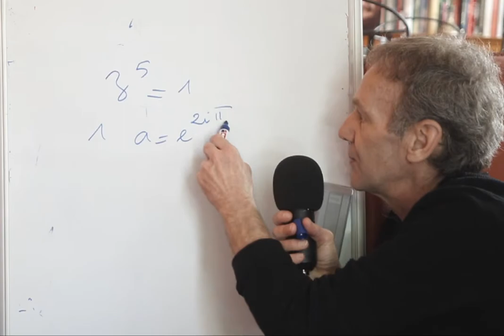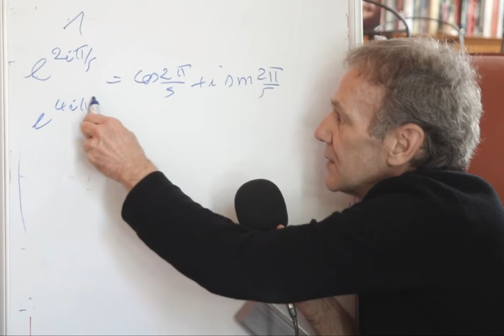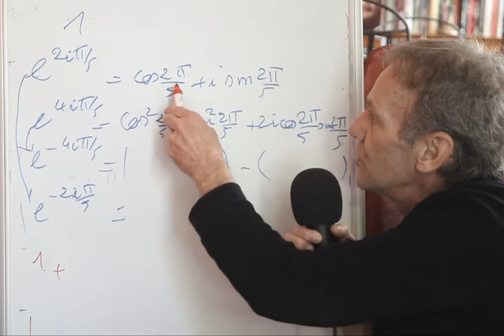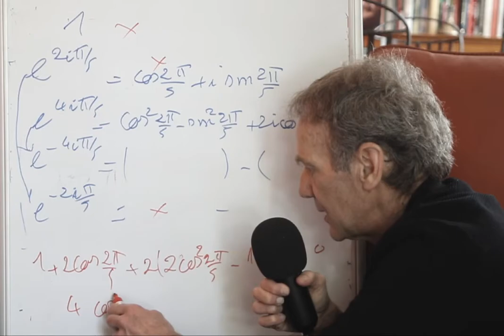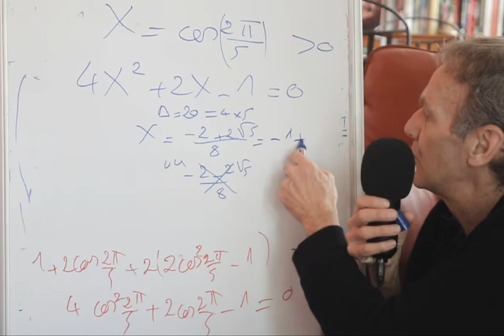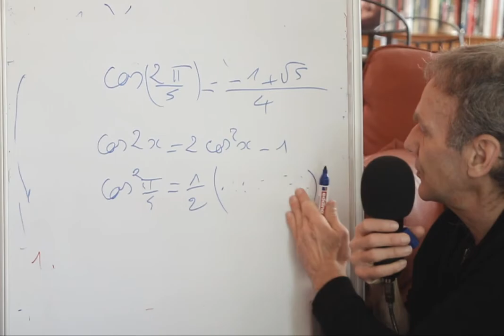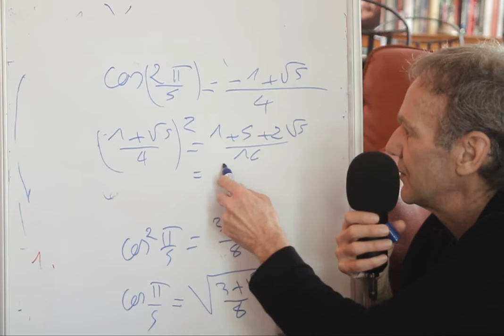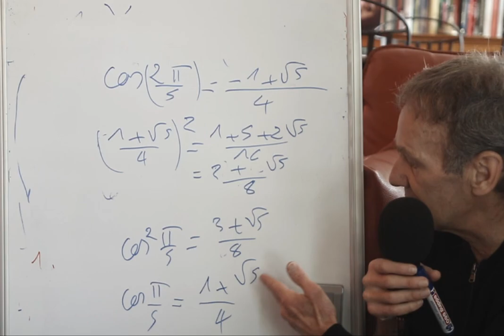maths expertes #41 racines 5-ième de l'unité et valeur exacte de cos(2pi/5) et cos(pi/5)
option maths expertes en terminale #41 racines 5-ième de l'unité et valeur exacte de cos(2pi/5) et cos(pi/5)

Nouveau programme à partir de septembre 2020 qui correspond plus ou moins à la spécialité maths pour l'ancienne terminale S.
C'est une option avec 3 heures par semaine.
Il comprend, les nombres complexes, les matrices et graphes et l'arithmétique.
Les nombres complexes n'étaient pas en spécialité maths en TleS car se trouvaient dans le programme de l'enseignement obligatoire.
L'enseignement de l'arithmétique est très formateur du point de vue mathématiques. Il nécessite une grande rigueur d'esprit et une bonne compréhension de notions subtiles bien que concrètes.
Il est rapide de faire des erreurs si on ne prend pas le temps de la réflexion.
C'est donc un enseignement vivement conseillé pour tous ceux qui aiment les mathématiques et qui souhaitent continuer à en faire.

MON SITE sur lequel se trouve de nombreuses informations en mathématiques pour les anciennes terminales S